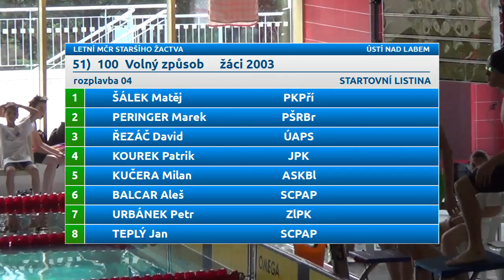Letní Mistrovství ČR staršího žactva 2016 - 100 VZ žáci 2003 (poslední rozplavba)